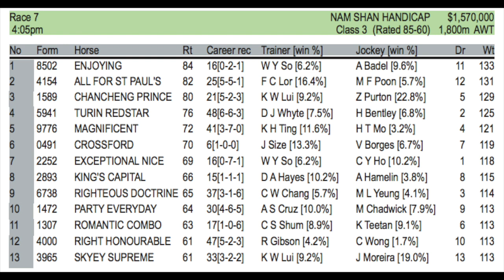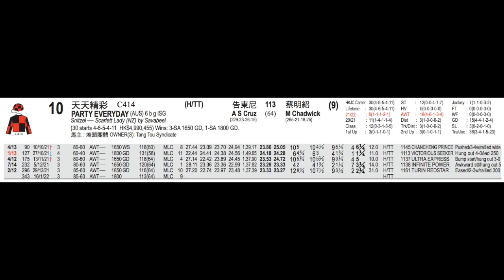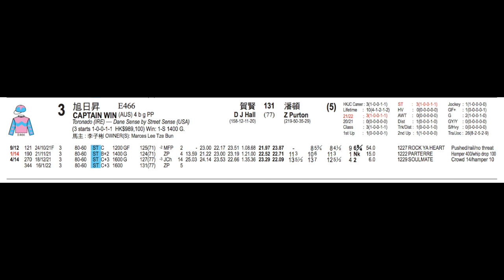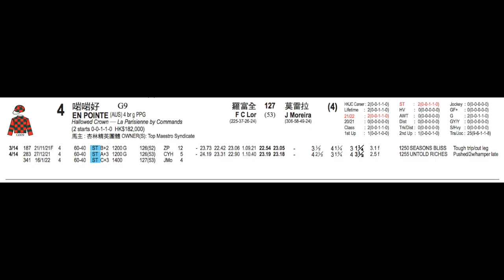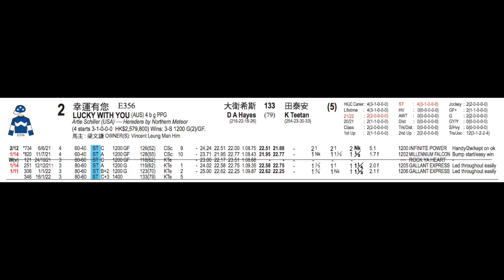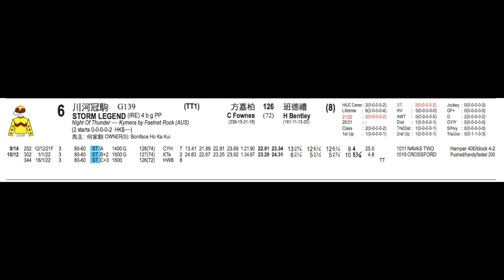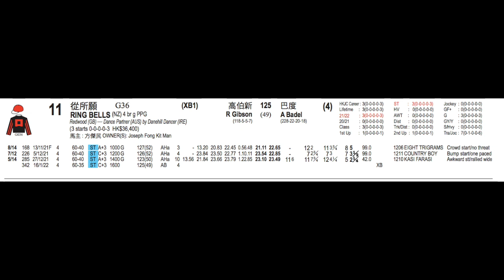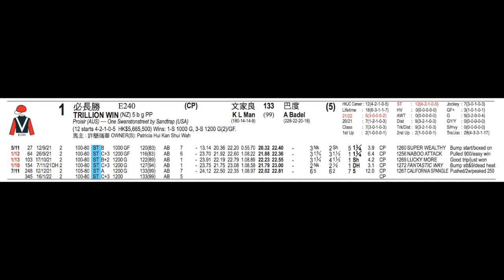【對馬遊戲】Beer Garden Sha Tin 16/1 Preview powered by Racequant（說明有得睇各人心水）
請留言講出1月16日重心馬，只要一月份總成績夠高，就可以贏得WIN姐親手送嘅禮物

Host:
Sara @Clownstriple     @TheTripleClowns
Joe @Andawaytheyjoe
Steve @Shanksponies
Charene @ChareneWoo

0:00 開始
5:08 Steve 第七場選擇 Steve's pick in race 7
7:14 Charene 第七場選擇 Charene's pick in race 7
8:12 Sara 第七場選擇 Sara's pick in race 7
9:57 Steve 第八場選擇 Steve's pick in race 8
11:10 Charene 第八場選擇 Charene's pick in race 8
12:44 Sara 第八場選擇 Sara's pick in race 8
14:52 Steve 全日重心 Steve's best bet of the meeting powered by Racequant
17:02 Charene 全日重心 Charene's best bet of the meeting powered by Racequant
18:10 Sara 全日重心 Sara's best bet of the meeting powered by Racequant
16:46 全日重心總結 Best bet summary powered by Racequant
20:07 Steve 半冷推介 Steve's value bet of the meeting
21:50 Charene 半冷推介 Charene's value bet of the meeting
23:19 Sara 半冷推介 Sara's value bet of the meeting